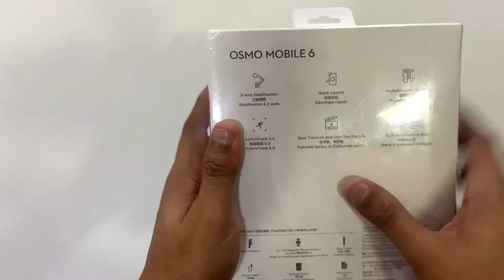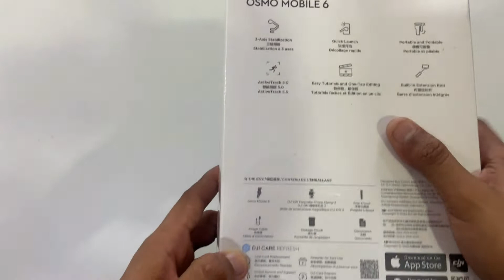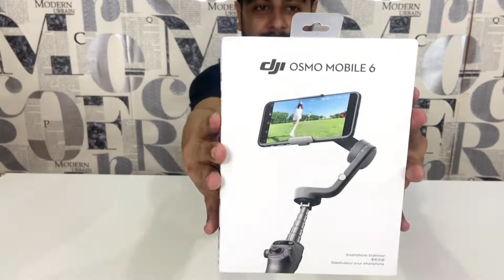DJI Osmo Mobile 6 Unboxing in India | Osmo Mobile 6 Review in Hindi || Planning My Trip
So DJI has recently launched its latest Smartphone Gimbal that is DJI Osmo Mobile 6. This gimbal comes with powerful features and amazing look.

So this video is regarding Osmo Mobile 6 Review in Hindi & Unboxing.